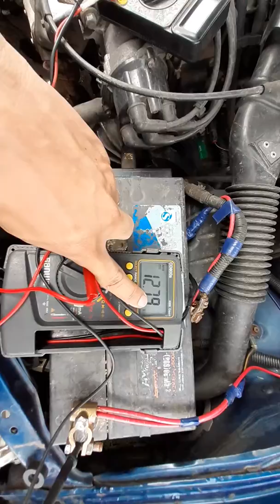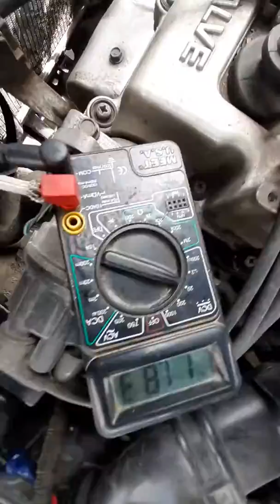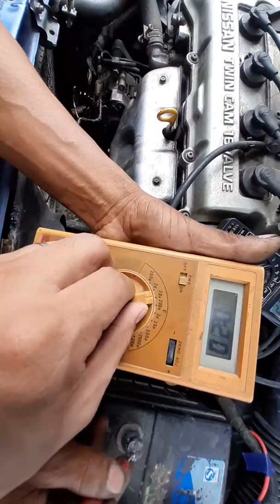GOOD BATTERY GROUND / TIPS AND IDEA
battery
body ground
car
low battery
negative
positive